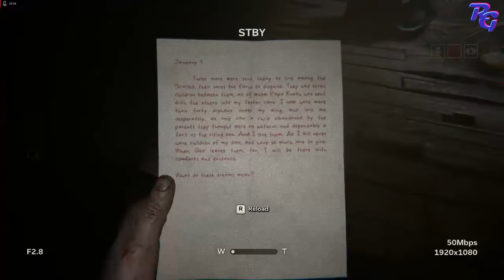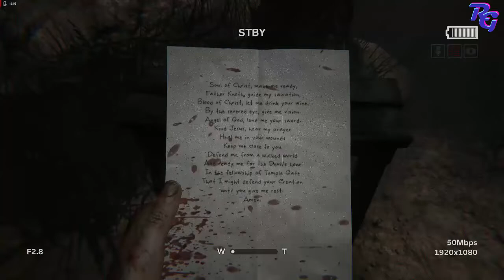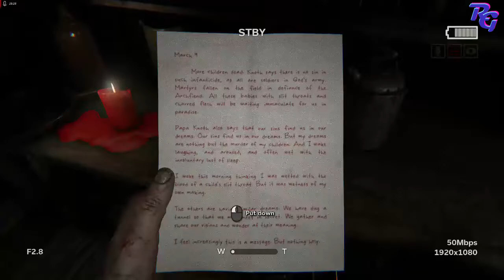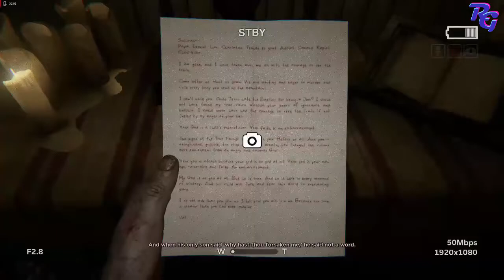OUTLAST - II Part 3 | Horror | Rashers Gaming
Outlast 2 is a first-person psychological horror survival video game developed and published by Red Barrels.

The game was met with generally favorable reception upon release, with praise going towards the graphics, sound design, and atmosphere. Criticisms were reserved for the gameplay design and perceived difficulty.